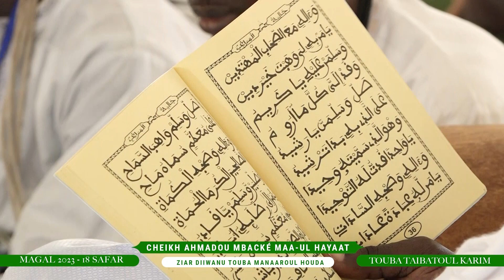MAGAL TOUBA 2023: ZIAR TOUBA MBARASSANE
Le 04 septembre 2023 à Touba Taibatoul Karim
FACEBOOK.COM/GMUHC